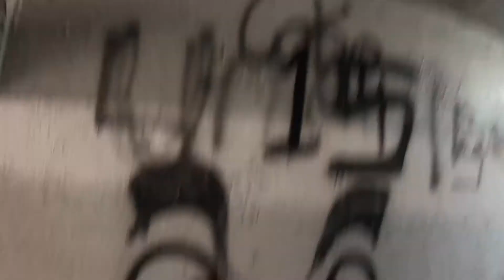Dad To The Rescue!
We seek the assistance of Akeem’s dad! The screw had a square head on it so we were only equipped with a Philips head! Originally, since the screw was rusted, I suggested we take a Dremel and cut across the head and find a flat head but Akeem’s dad had other plans!